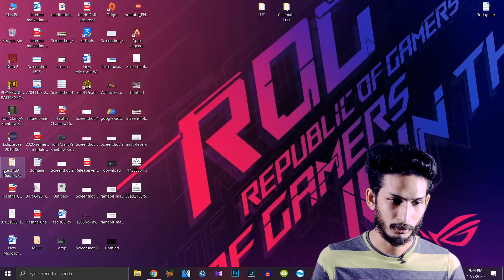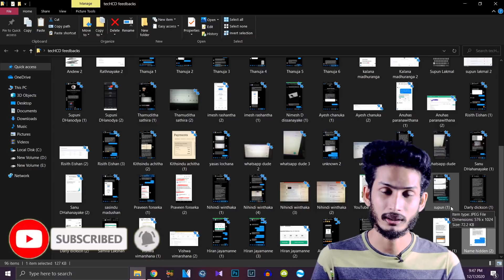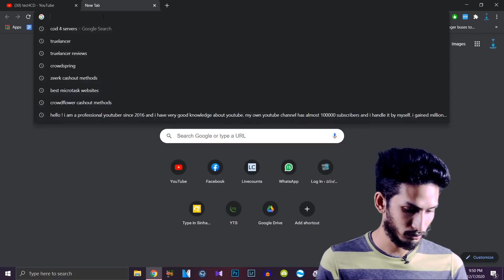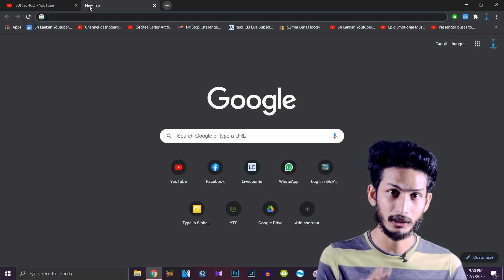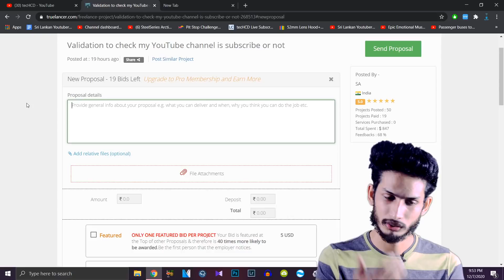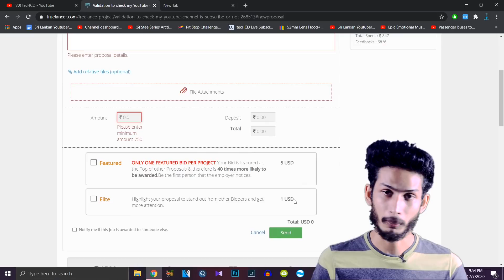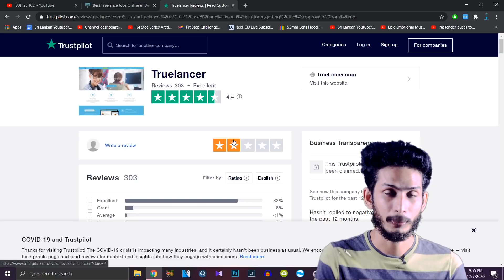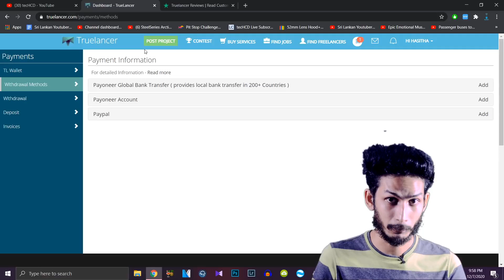How to get a salary without job in sinhala - ජොබ් නැතුව පඩියක් ගමු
හැමෝම තමන් ගැන විශ්වාසෙන් වැඩ කරන්න පටන් ගන්න.හැම කෙනාටම මගෙන් සුබ පැතුම්.